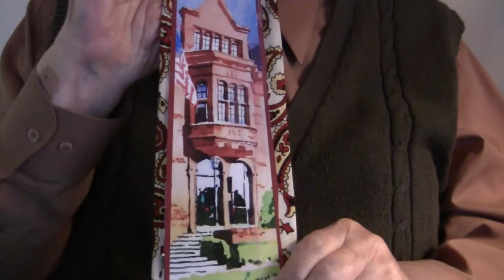Elmer-George-complete-interview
Elmer George - An interview with a centenarian with a passion for giving.